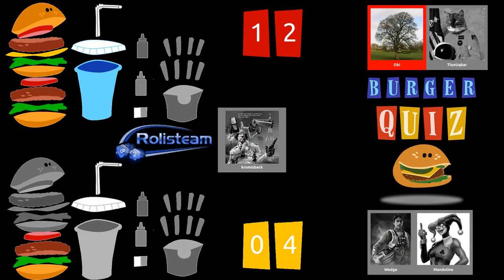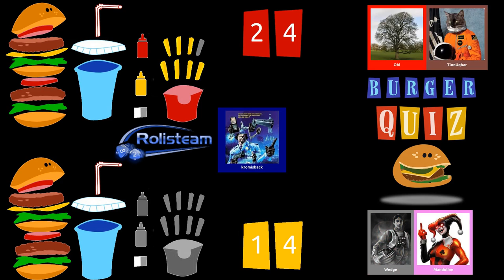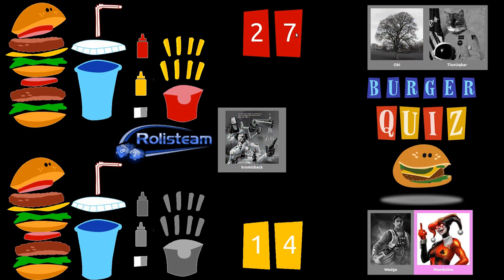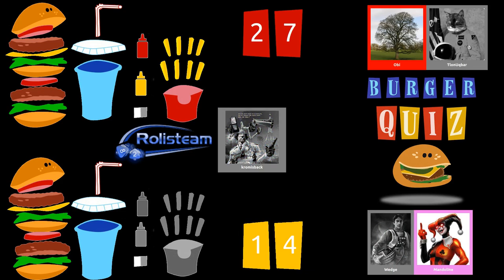Hors-Série 1 - Burger Quizz - Projets R fait son Burger Quizz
Petite partie de Burger Quizz entre potes.

Nous testons le jeu de plateau Burger Quizz.